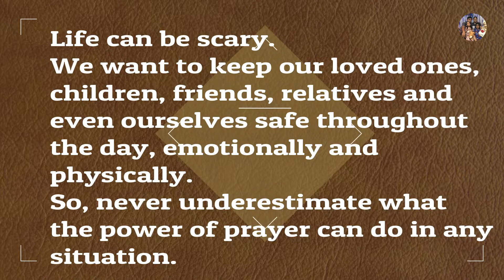AFTER SUNOG REACTION MOMENTS